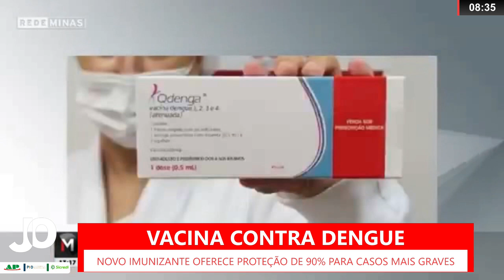NOVA VACINA CONTRA DENGUE OFERECE PROTEÇÃO DE 90% PARA CASOS MAIS GRAVES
| BRASIL |

UMA NOVA VACINA CONTRA A DENGUE COMEÇOU A SER APLICADA NA REDE PRIVADA NO BRASIL. FABRICADA POR UM LABORATÓRIO JAPONÊS, O IMUNIZANTE É O SEGUNDO CONTRA A DOENÇA A RECEBER REGISTRO NO PAÍS. A VANTAGEM É QUE AO CONTRÁRIO DA PRIMEIRA VACINA, A DOSE PODERÁ SER APLICADA EM PESSOAS QUE NUNCA FORAM INFECTADAS PELO VÍRUS. O CICLO VACINAL COM DUAS DOSES DO IMUNIZANTE VAI CUSTAR DE 700 A MIL REAIS. SAIBA MAIS INFORMAÇÕES: